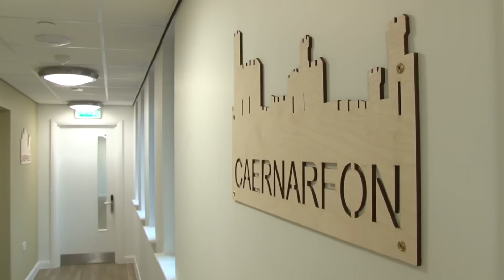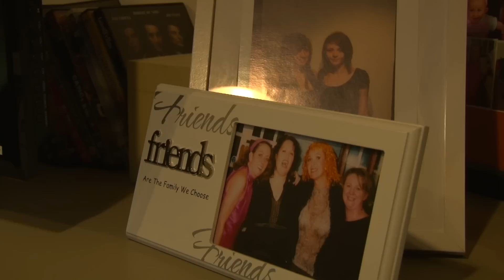Dyfrig House Launch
Cec, Chris, Lee, Ruth and Gareth tell us how Dyfrig House has changed their lives for the better.